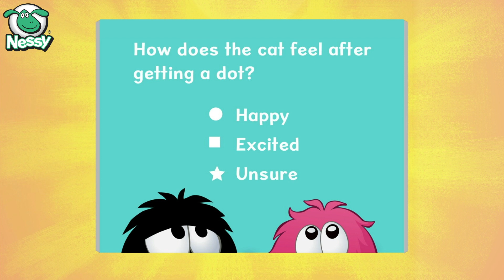Storytime Book 2: Min Has A Dot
Book 2 in the Nessy series of decodable books has lots of early ‘cvc’ words, all with the vowel ‘o’. Decodable books are ideal for beginning readers as they contain a limited vocabulary of words that can be worked out by sounding and blending the letter sounds together. The full decodable book features in the Nessy program - Hairy Reading.